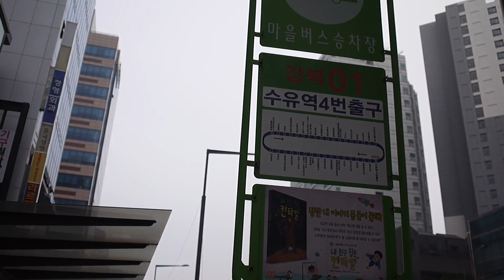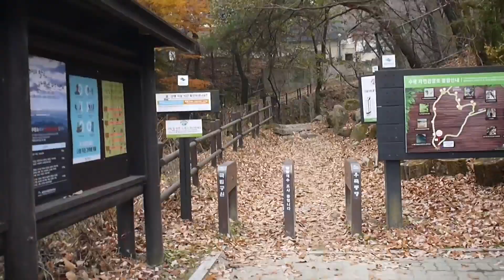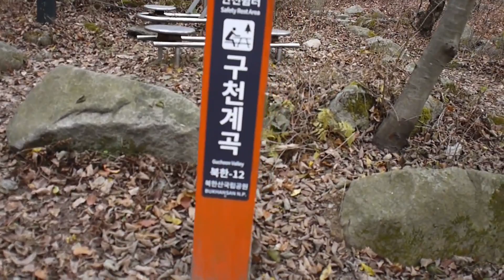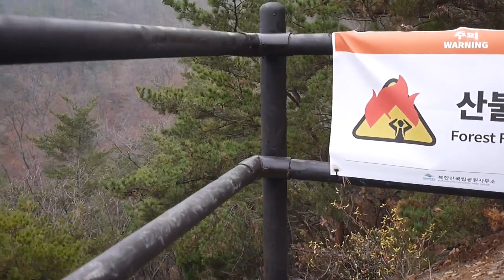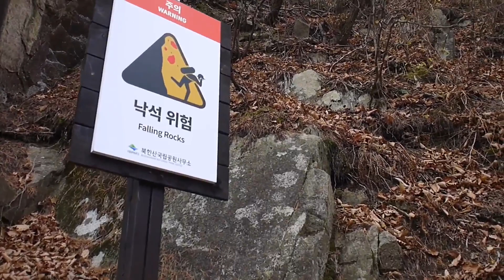아카데미하우스 길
(20211121)
수유역 4번출구에서 강북01 버스를 타고 종점 하차,
아카데미 하우스에서 대동문으로 오르는 길입니다.

버스 타고 많이 올라와서 시작하는 길이라
구기동에서 비봉 오르는 길과
도선사에서 용암문 오르는 길처럼
오르막 시간이 한 시간도 안 될 만큼 짧고
산객들도 그닥 많지 않아 조용한 길입니다.